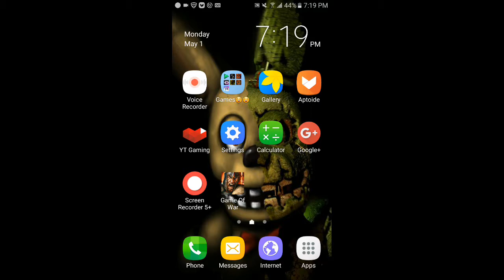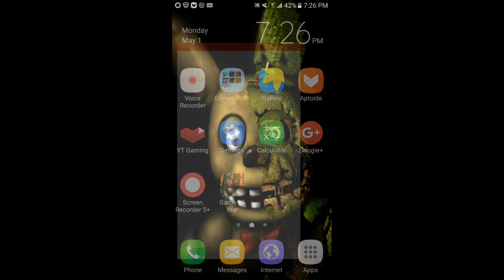Fready crew and fnaf crew open game of war chests